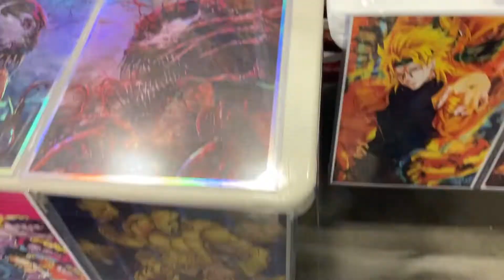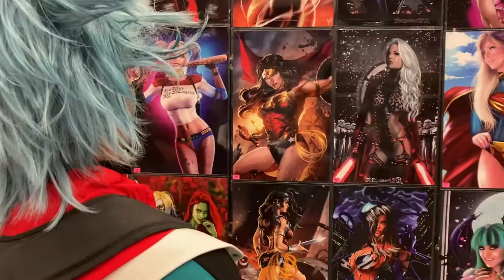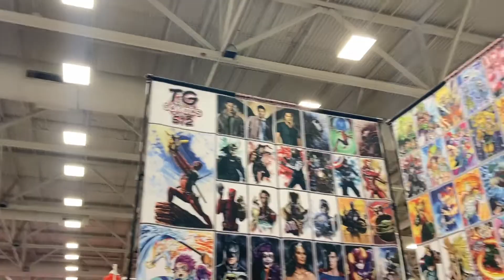Vlog #8: Fan Expo Dallas 2021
Loudmakers attend Fan Expo Dallas for the first time ever!

Songs
[Kawaii Trap] Usagi by Gacha
I don’t watch anime at all prod. by Technicali